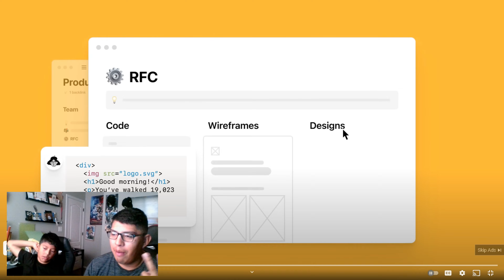NF- Hope (Reaction Video!!!)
We are back Jaysters and we come with another music video reaction. We don't know NF but we decided to listen to his music and see. Watch and see how we liked  the video.